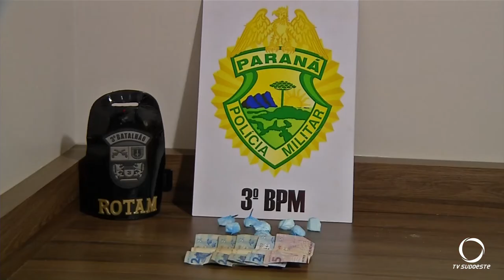Apreensão de drogas em Itapejara